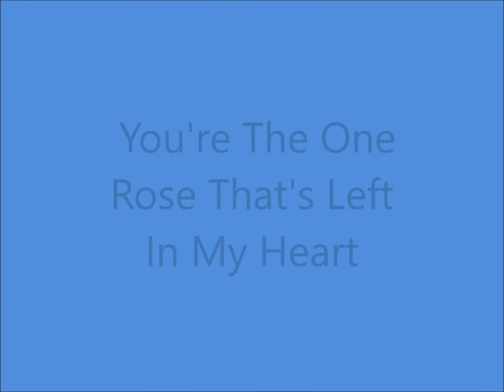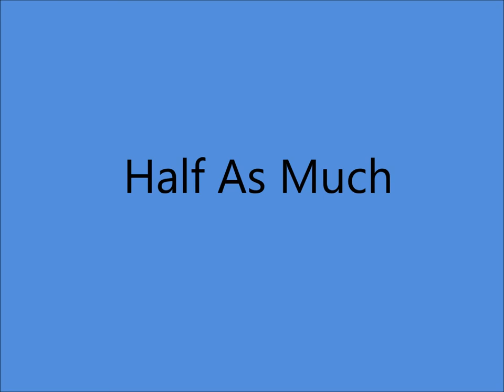Gene Autry - Melody Ranch Radio Show Part Two (c.1940 to 1956).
From Gene Autry's Melody Ranch Radio Show
30 Minute Shows Running from 1940 to 1943 and 1945 to 1956

Track Listing :

No.1...Opening Theme "Back In The Saddle Again"
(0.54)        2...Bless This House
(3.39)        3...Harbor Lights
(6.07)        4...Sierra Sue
(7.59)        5..."Buck" Benny At The Ranch (Jack Benny)
(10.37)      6...Sam's Song (Pat Buttram)
(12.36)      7...(There's A) Goldmine In The Sky
(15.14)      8...You're The One Rose That's Left In My Heart
(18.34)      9...(Here Comes) Peter Cottontail
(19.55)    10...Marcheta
(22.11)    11...You Can't Be True Dear
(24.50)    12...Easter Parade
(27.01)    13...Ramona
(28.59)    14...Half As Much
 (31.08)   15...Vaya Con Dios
 (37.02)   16...Closing Theme "Back In The Saddle Again'

Cast Members :
Pat Buttram, Jim Boles, Tyler McVey, Mary Lee, Sara Berner

Musicians :
The Cass County Boys (Carl Cotner, leader and arranger)
The King Sisters
Mary Ford
Gene Autry Blue Jeans
Johnny Bond
Alvino Rey
Pinafores
Carl Cotner's Melody Ranch Six
Frankie Marvin
Eddie Dean
Jimmy Wakely
Harry Lang
Jack Mather
Horace Murphy
Jerry Hausner
Lou Bring,Musical Director

Announcers :
Wendall Niles, Tom Hanlon, Lou Crosby, Charlie Lyon

Born Orvon Grover Autry in Tioga,TEXAS  (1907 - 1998).

1969 Country Music Hall of Fame
1970 Nashville Songwriter's Hall of Fame
2003 Radio Hall of Fame
Only Person to be Awarded Stars in all 5 Categories on the "Hollywood Walk of Fame" for Film,TV, Music,Radio and Live Performances